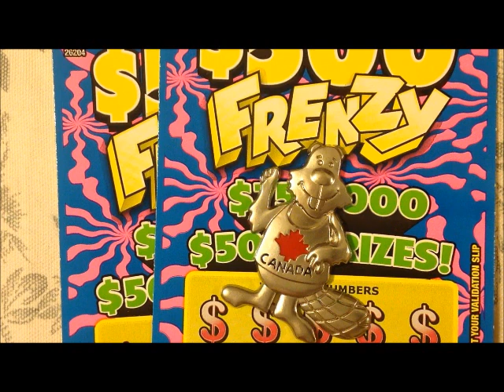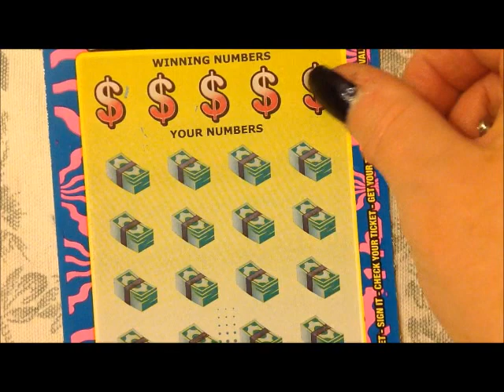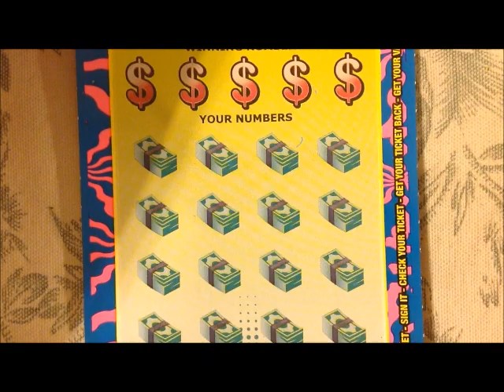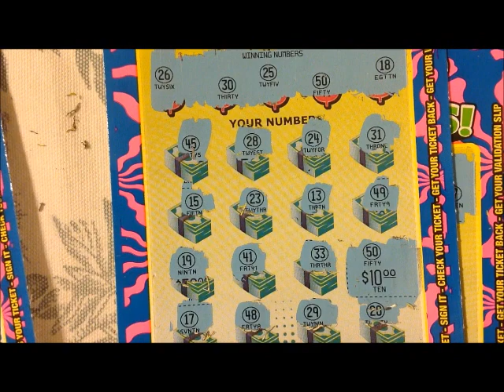DAY 7 WRAP UP 500 FRENZY BOOK